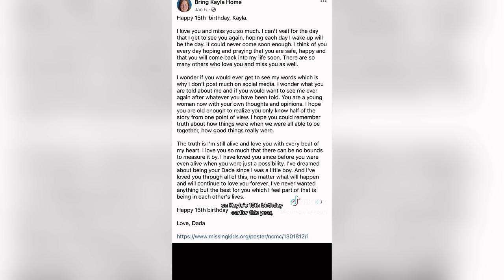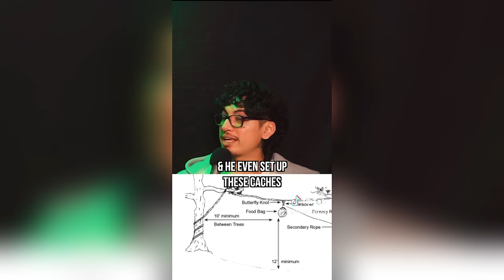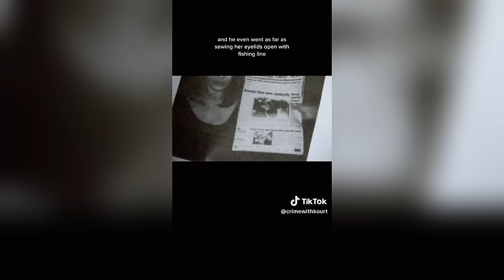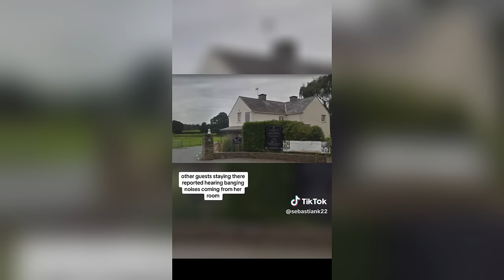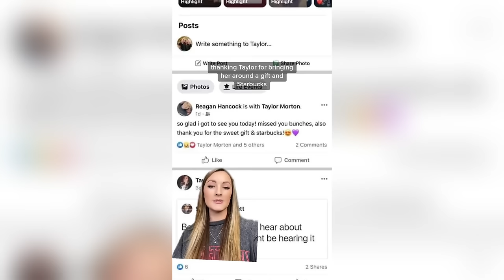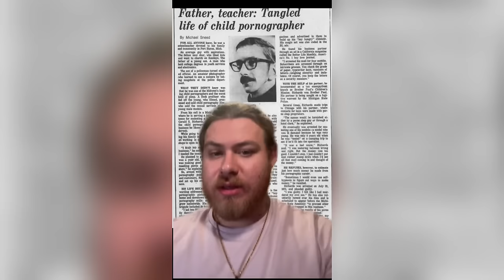Scary True Crime TikToks 😱 Creepy Shorts Compilation #197